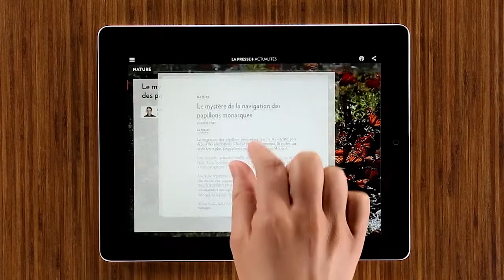La gestuelle - Voir en mode plein écran